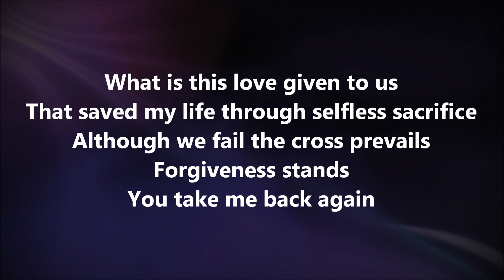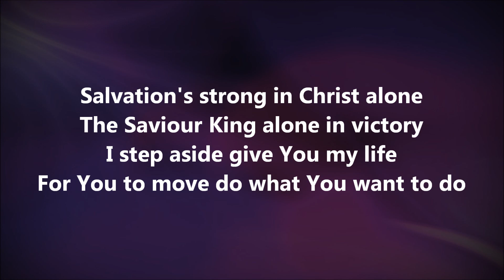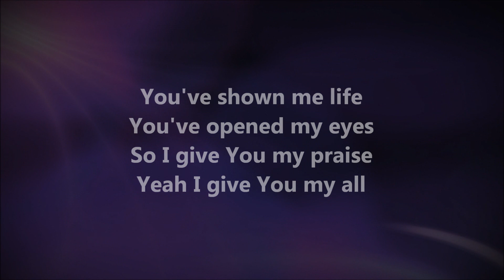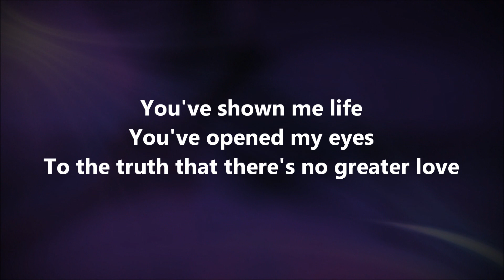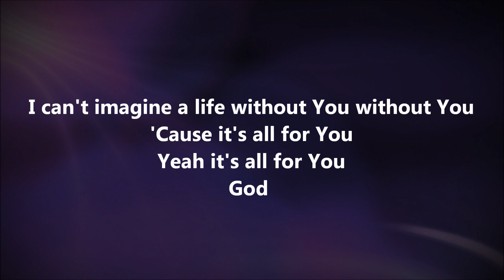You Deserve - Hillsong United w/ Lyrics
You Deserve by Hillsong United with lyrics. This video is good to use for both personal and group worship! God Bless!